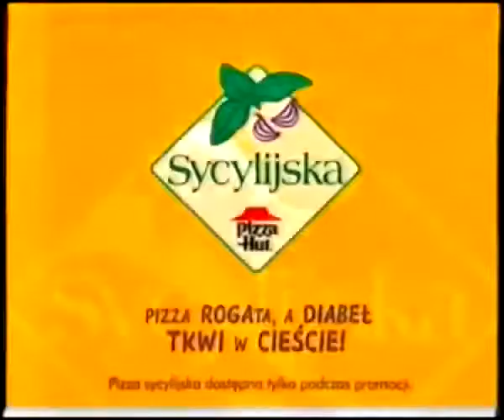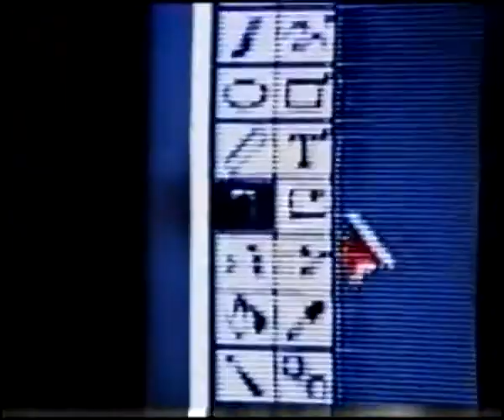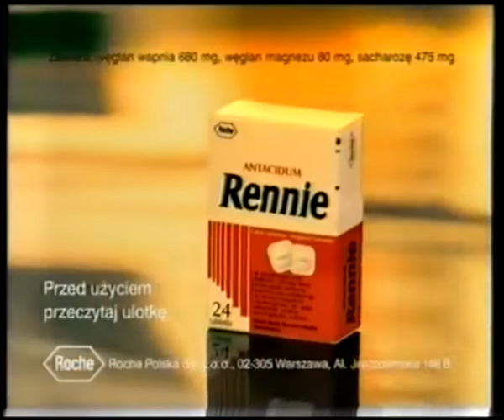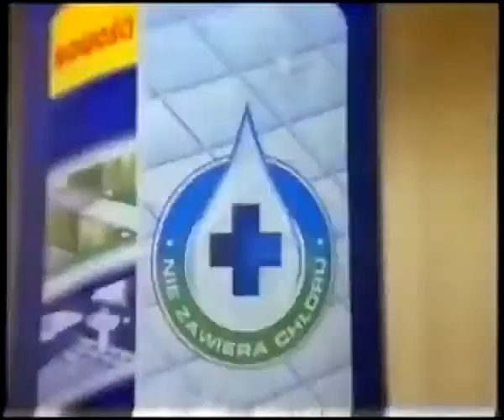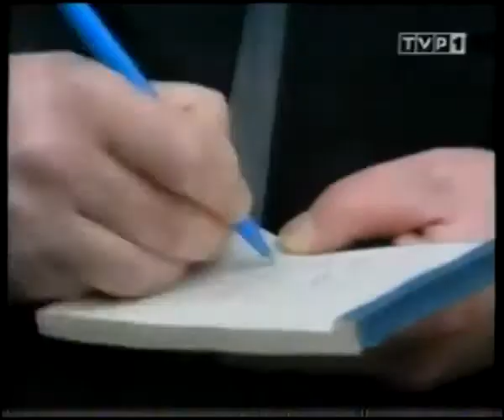Program Pierwszy - Reklamy, rozmowa, zapowiedzi i Teleexpress (28 marca 1999)